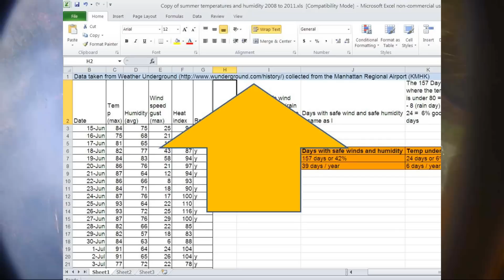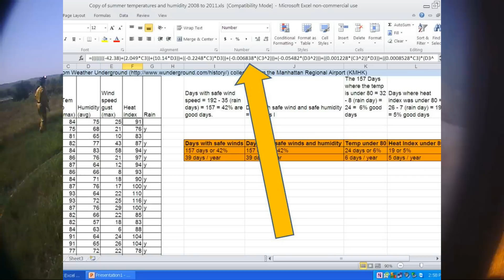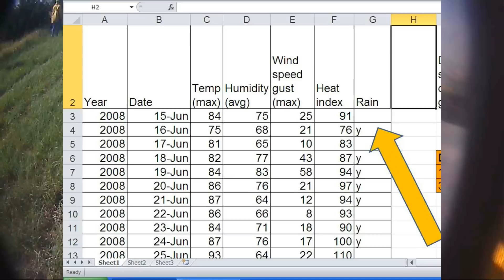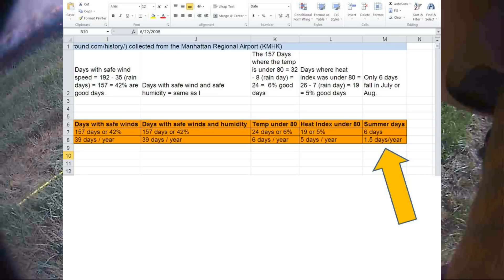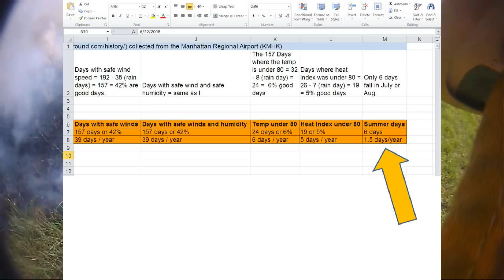Prescribed Burn 2: Summer Burn (1 of 1)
We will address two lookout situations unique to summer burns:  Summer heat and growing season smoke.  Both are present during summer burns.  We will also look at the extra days added to a burn program by burning in the summer.